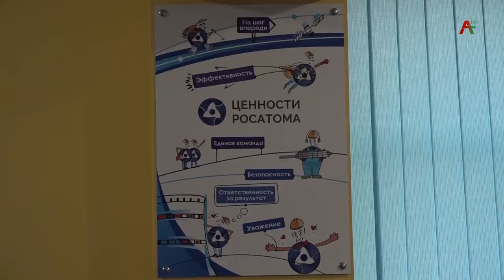В трех школах Абхазии открылись «Атомклассы»